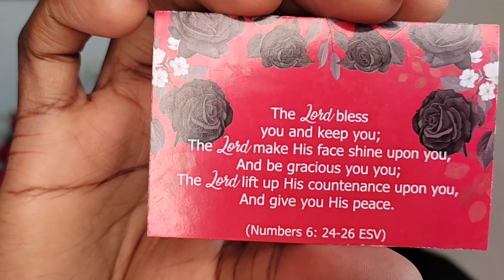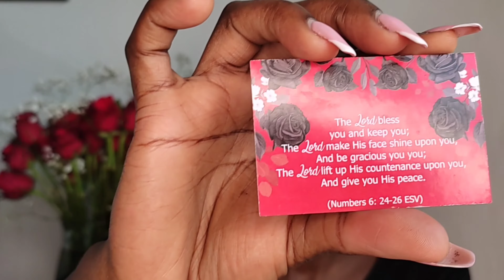MY SURPRISE PROPOSAL/ENGAGEMENT STORY |I PLANNED IT MYSELF |CHOOSING MY RING|THE WEDDING SERIES EP 2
EPISODE 2 OF THE WEDDING SERIES 💍
my proposal story 🔥I did this video the day after my actual proposal just to make sure all the details were still clear in my mind .A shout out to everyone who made this day a successful one .

I hope y'all have watched  the previous upload If not please do so that you can understand the events .

FAQ.
whats your age : 24
what country are you from :  Kenya
what camera do you use  : Redmi note 10 phone camera.

ABOUT ME.
music ; Thematic
Musician: Sapajou
Musician: LiQWY
Musician: Carl Storm
Mu